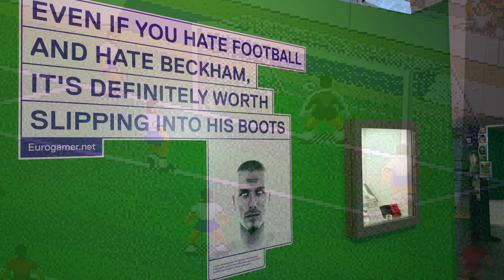Pitch to Pixel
Exhibition on the history and future of football computer games, curated by John O'Shea, at the National Football Museum. I was an adviser to this exhibition and this short film gives a glimpse into what it presented.